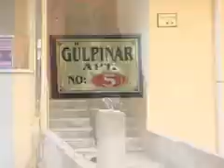Ankara'da çifte saldırılarla ilgili geniş kapsamlı operasyon